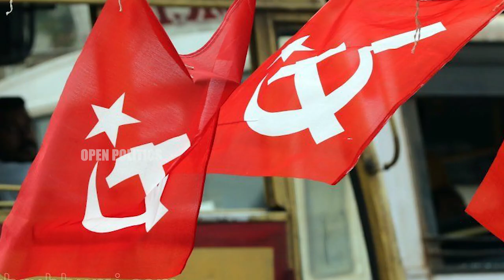കേരളത്തിലെ 20 ലോകസഭാമണ്ഡലം കോഴിക്കോട് ഇവരിൽ ആരെ ജയിപ്പിച്ചു വിടും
Watch കേരളത്തിലെ 20 ലോകസഭാമണ്ഡലം കോഴിക്കോട് ഇവരിൽ ആരെ ജയിപ്പിച്ചു വിടും